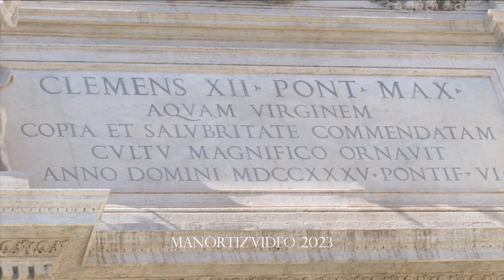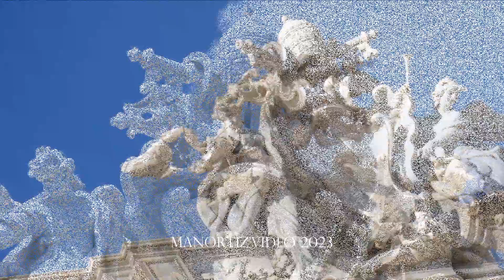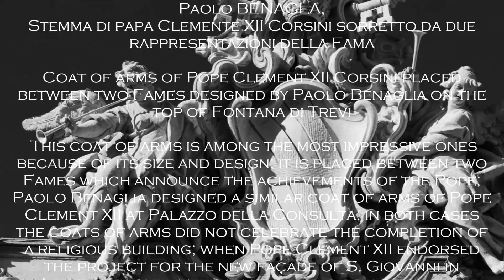P. BENAGLIA, Stemma DI Clemente XII Coat of arms placed between two Fames the top of Trevi Fountain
Paolo BENAGLIA, Stemma di papa Clemente XII Corsini sorretto da due rappresentazioni della Fama
Coat of arms of Pope Clement XII Corsini placed between two Fames designed by Paolo Benaglia on the top of Fontana di Trevi
 This coat of arms is among the most impressive ones because of its size and design; it is placed between two Fames which announce the achievements of the Pope; Paolo Benaglia designed a similar coat of arms of Pope Clement XII at Palazzo della Consulta; in both cases the coats of arms did not celebrate the completion of a religious building; when Pope Clement XII endorsed the project for the new façade of S. Giovanni in Laterano he preferred to have his coats of arms placed in a low key position